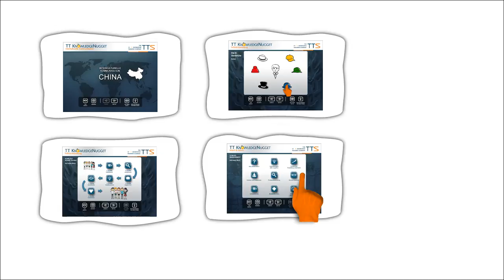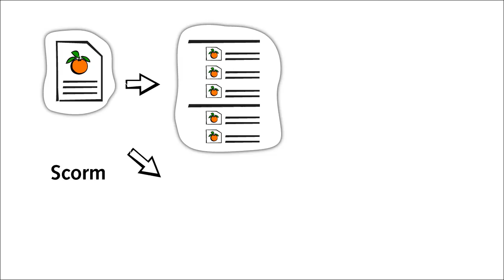Die Autorensoftware tt knowledge force | tts Clip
Die tt knowledge force ist eine umfassende Autorensoftware, die die Funktionen eines professionellen Dokumentationssystems mit denen eines leistungsstarken E-Learning-Produktionswerkzeug vereint. In diesem Knowledge Clip wird die Funktionsweise des Autorentools anschaulich erläutert. Der Clip wurde mit der tt knowledge force erstellt. Erfahren Sie mehr